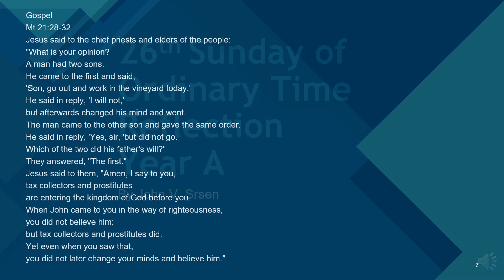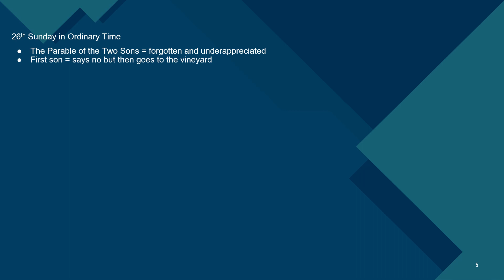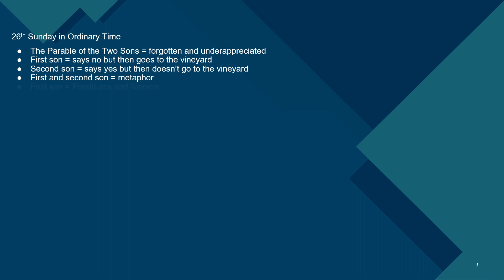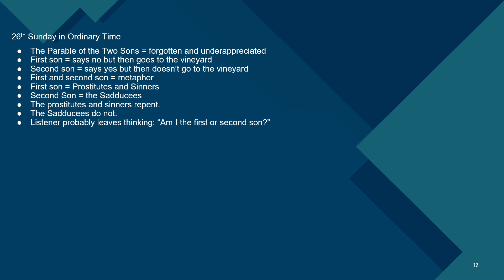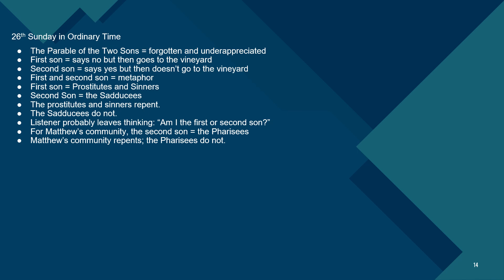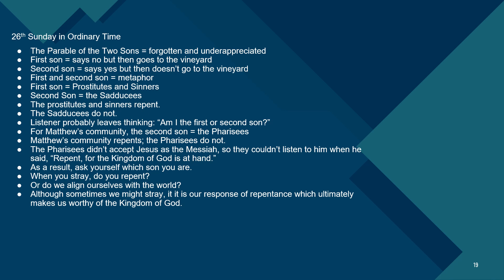26th Sunday of Ordinary Time Reflection - Year A